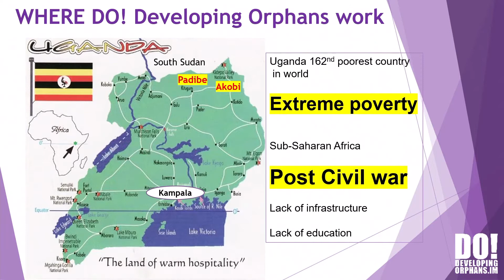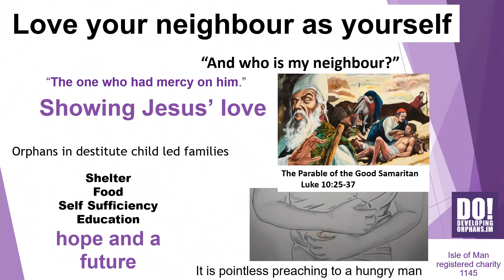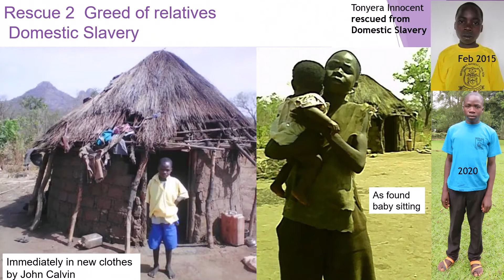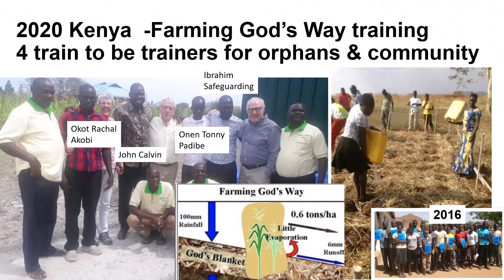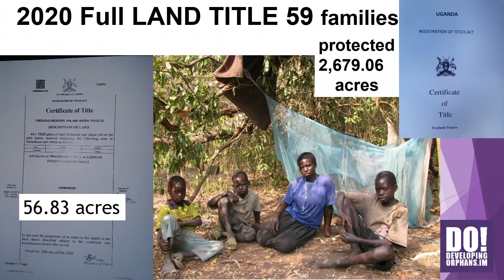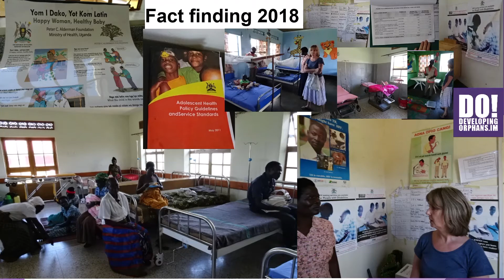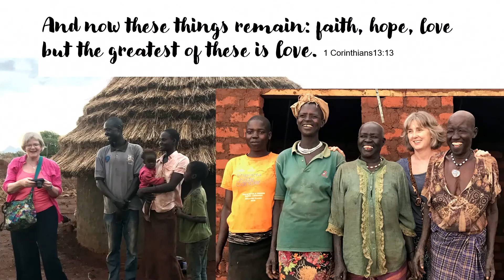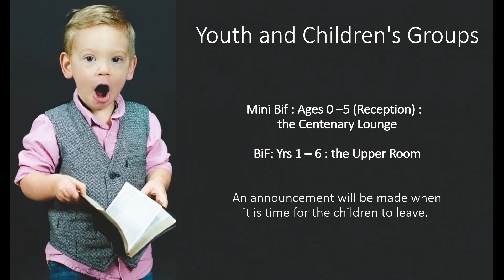Broadway Baptist Church Livestream: 22/11/2020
Welcome - thanks for connecting with us!

Please note this is a re-upload due to some technical difficulties experienced with the live broadcast.